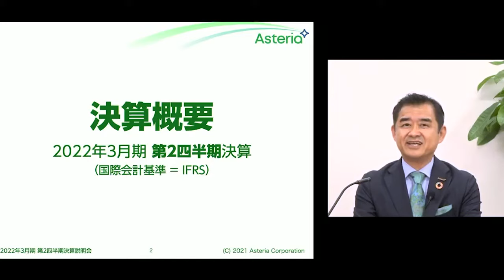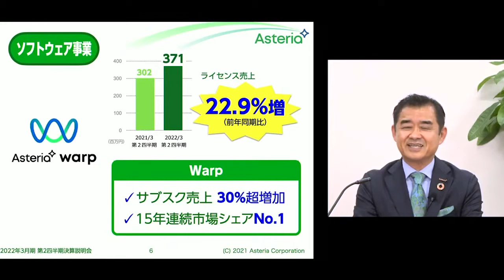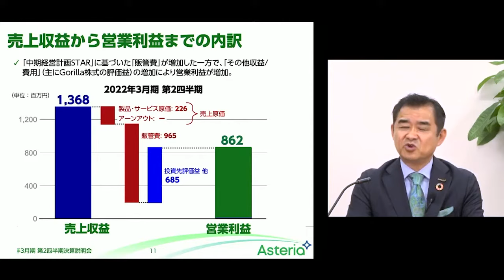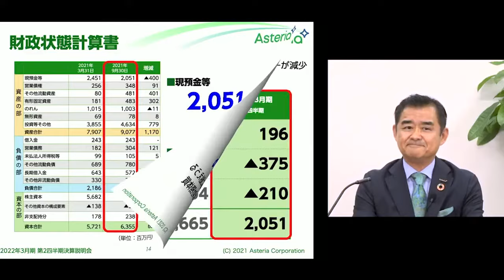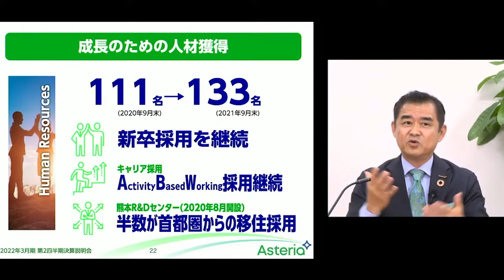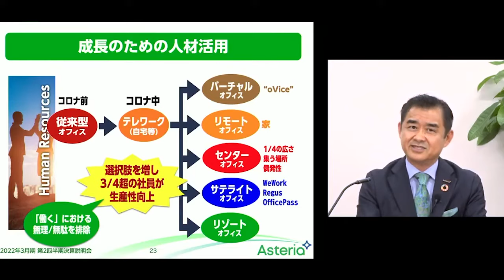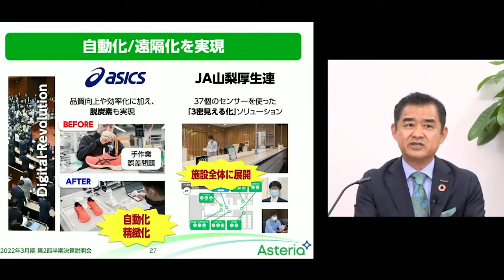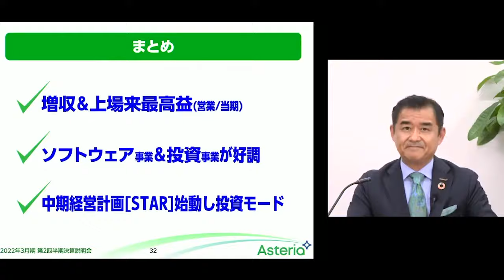2022年3月期 第2四半期決算 オンライン説明会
目次
00:00 決算概要
2:31 各事業の第2四半期
4:04 投資事業
4:48 ソフトウェア事業
8:18 販売管理費の推移と内訳
9:01 販売管理費の変化/構成比の推移
12:12 営業利益/税引前利益/四半期利益
12:35 経営指標の推移
13:32 財政状況計算書
14:32 トピックス
32:50 質疑応答

免責事項

当社公式アカウントにおけるツイートや投稿資料など、中継に含まれる計画、見通し、戦略およびそ の他の歴史的事実でないものは、作成時点において入手可能な情報に基づく将来に関する見通しであ り、さまざまなリスクおよび不確実性が内在しています。実際の業績は経営環境の変動などにより、 これら見通しと大きく異なる可能性があります。

また、当社公式アカウントにおけるツイートや投稿資料など中継に含まれる当社および当社グループ 以外の企業などにかかわる情報は、公開情報などから引用したものであり、情報の正確性などについ て保証するものではありません。

中継内容のみに基づいて投資判断をすることはお控えください。